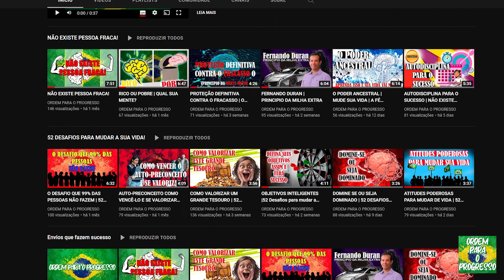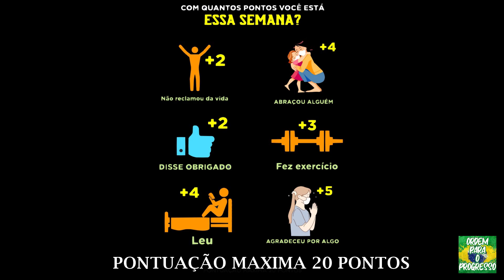A HARMONIA PARA O SUCESSO | NÃO EXISTE PESSOA FRACA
A HARMONIA é um dos fundamentos para o sucesso. Como mencionamos anteriormente, o pensamento é capaz de criar qualquer coisa, inclusive conexões entre pessoas de mesmo propósito.
Este é o sétimo vídeo da série NÃO EXISTE PESSAO FRACA

Para ter sucesso é preciso disciplina. Aqui no canal ajudaremos você a fazer o que é necessário para o sucesso através de métodos comprovados.